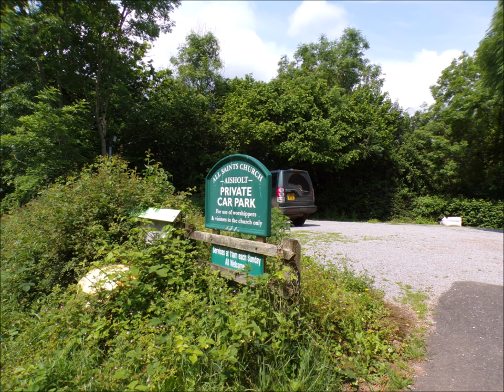A Great Triscombe, Aisholt & Crowcombe Hike, Part VII, Church & Exploring the Countryside Part VII